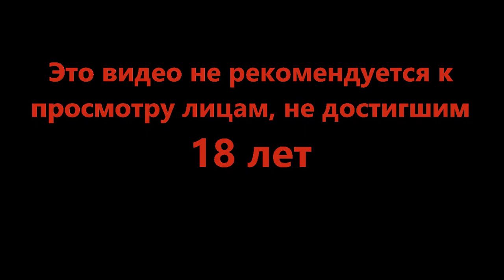Legend of Grimrock II #1